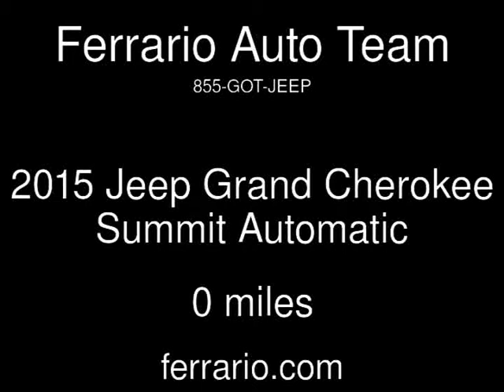2015 Jeep Grand Cherokee Summit New Cars - Elmira,NY - 2015-04-02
See more details about this new car This 2015 Jeep Grand Cherokee Summit with 0 miles is for sale at Ferrario Auto Team.